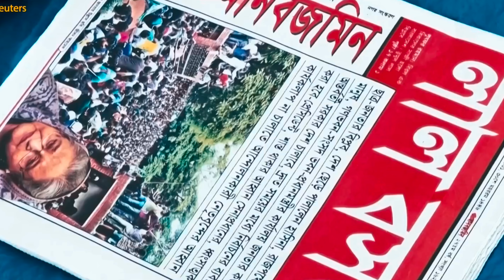Who is the interim leader of Bangladesh muhammad yunus? | बांग्लादेश के अंतरिम नेता मुहम्मद यूनुस!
"Clarifying the misconception! Muhammad Yunus, the renowned Bangladeshi social entrepreneur and Nobel Peace Prize winner, was never the interim leader of Bangladesh.

In this video, we set the record straight about Yunus' achievements and contributions to Bangladesh, including:

- Founding Grameen Bank and pioneering microcredit
- Empowering millions of Bangladeshis, especially women
- Receiving the Nobel Peace Prize in 2006

Yunus' impact on Bangladesh's development is undeniable, but he has never held the position of interim leader.